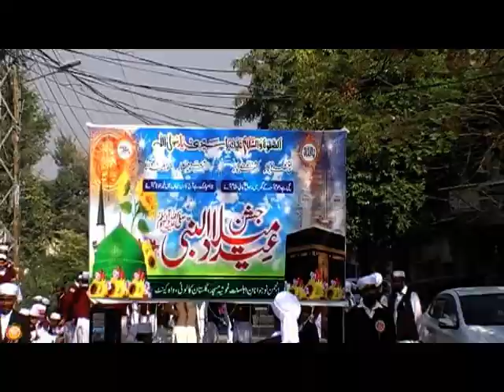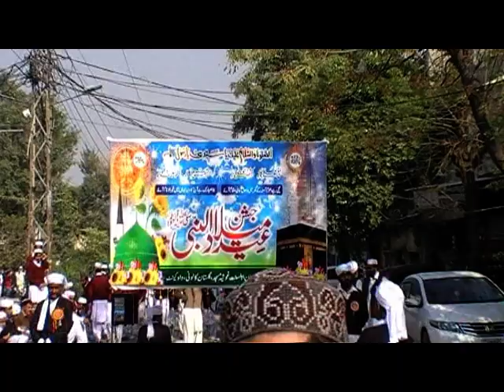Mailjole News-Jamia Rizvia Anwar ul Aloom Wah-Cantt Milad Sharif.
Coverage by Sajid Janjua